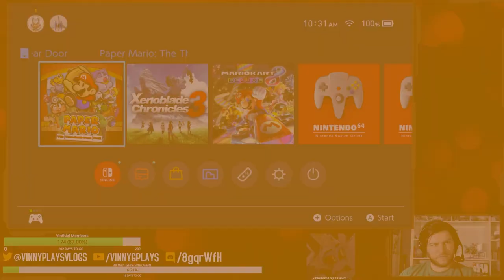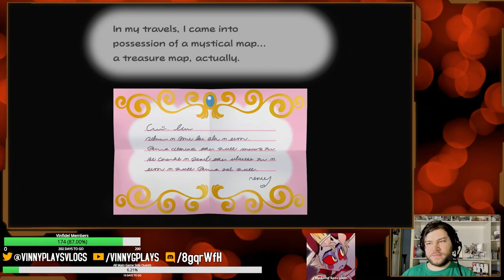Paper Mario The Thousand Year Door Remake Part 1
This time for real!
Recorded live on Twitch on June 11th 2024!